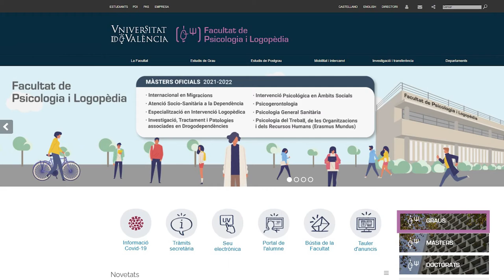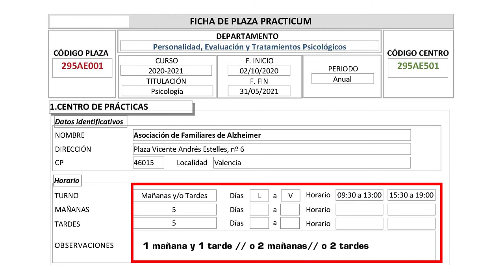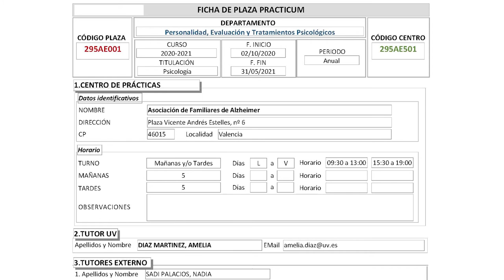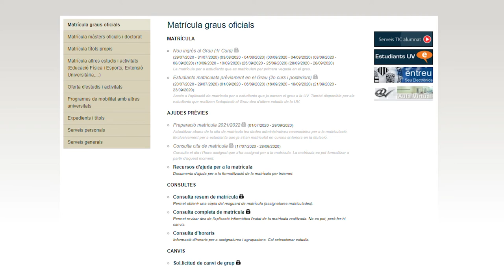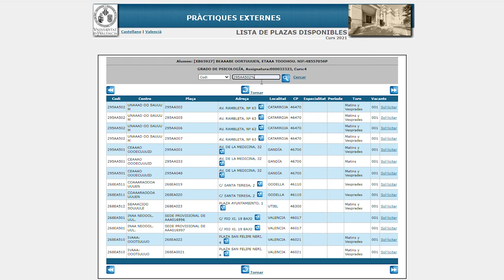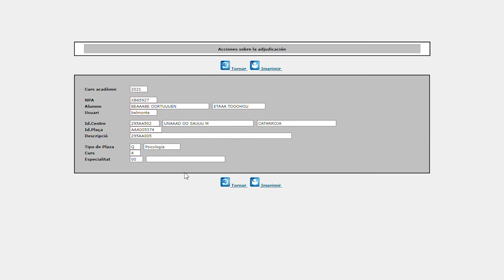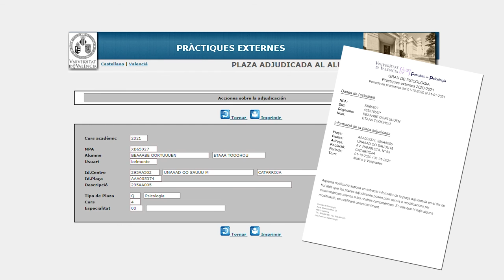Pasos a seguir para elegir una plaza de prácticas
Autoras: Cortés Tomás, Maite/ Pons Cañaveras, Diana

En el vídeo se describe cómo seleccionar las plazas de prácticas que nos pueden interesar y los pasos a seguir para formalizar la matrícula de Prácticum en el Grau de Psicologia i en el Grau de Logopèdia.